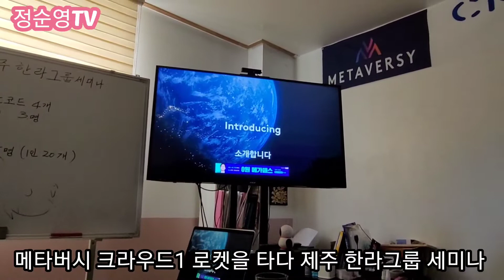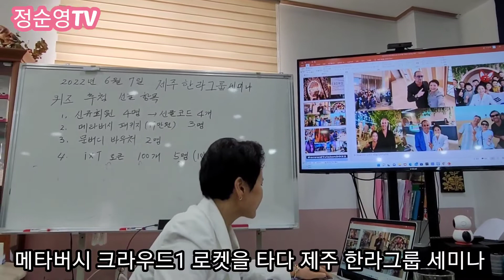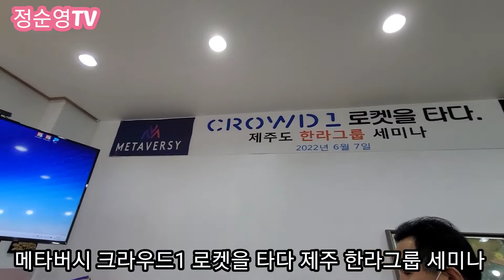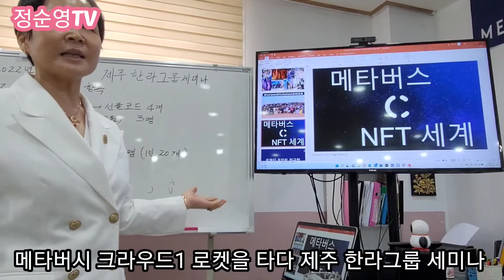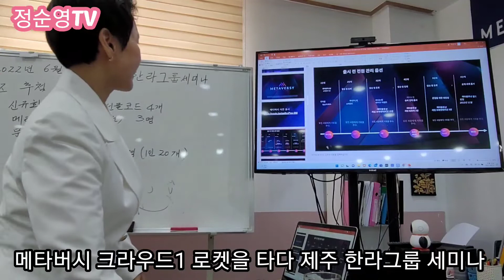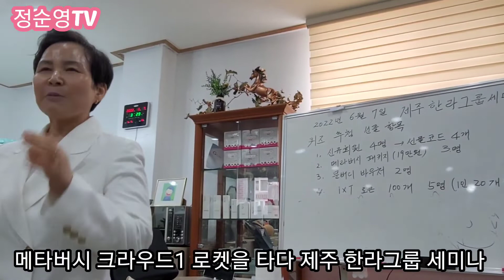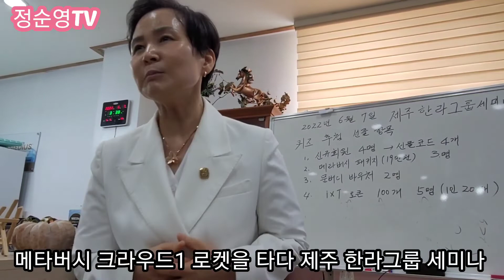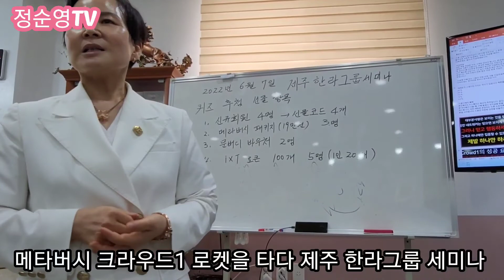크라우드1 제주한라그룹 세미나 2022년 6월 7일